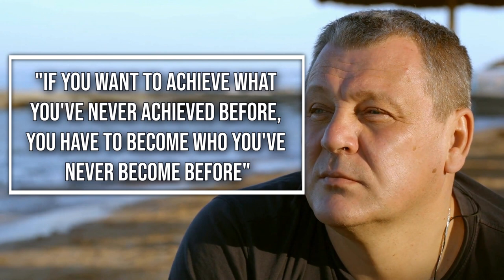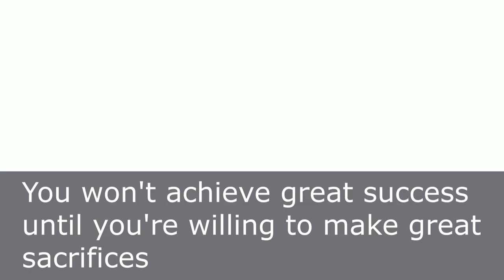The One Secret You Must Know About Life before Age 30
For many years I've struggled with waking up early in the morning. I wished I could wake up by 5 AM, or 6 AM but even 7 AM was usually a struggle for me. Everywhere I went, I read about the advantage of waking up early but whenever I tried to wake up with an alarm, I felt like a half-dead soul, so much that I would be too weak to even make use of the time I want to have.